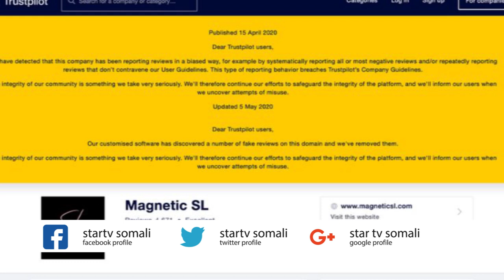Ganacsatadan weligood ma aysan arag badeecadaha ay iibinayaan